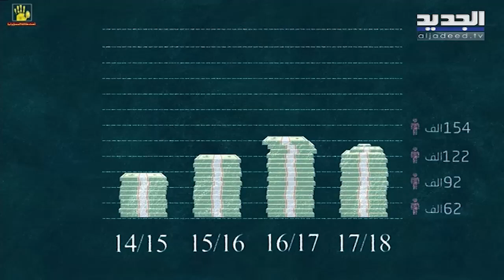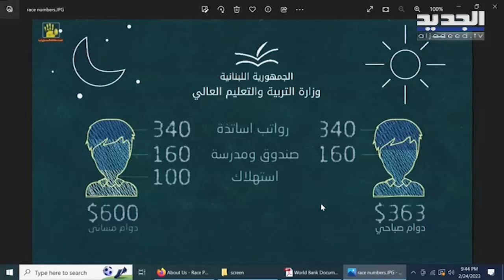رياض قبيسي لـ الياس بو صعب : "منتشكرك كل مرة احكي عن الملف التربوي"و "NGO" ضمن وزارة التربية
ملفات فساد تطال وزارتي الصحة والتربية الى العلن للمرة الأولى.. وكشف تفاصيل حول أموال الجهات المانحة، بالاضافة لرد من وزير التربية السابق الياس بو صعب.